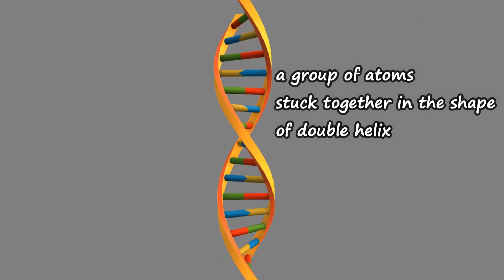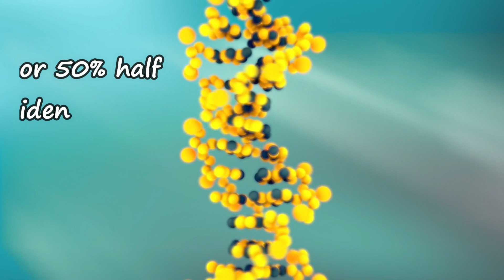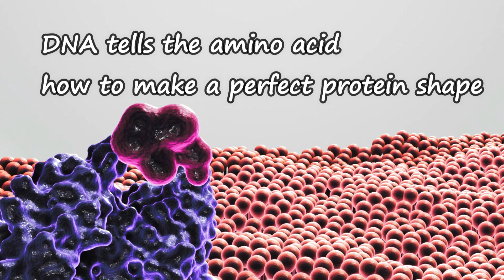World DNA Day | What is DNA | April 25 | Celebrate Your Uniqueness! | Smyrna and Nathan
Hello Friends On April 25th, people across the nation recognize National DNA Day. On this day in 1953, James Watson formally announced the discovery of deoxyribonucleic acid (DNA) in a short letter published in the science journal, Nature.
Don't forget to Visit to our channel Smyrna and Nathan.